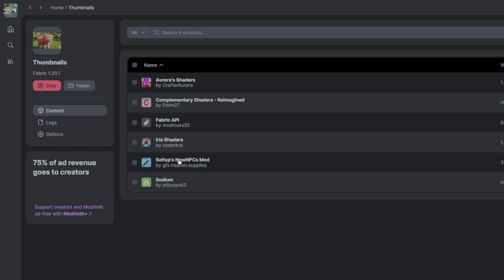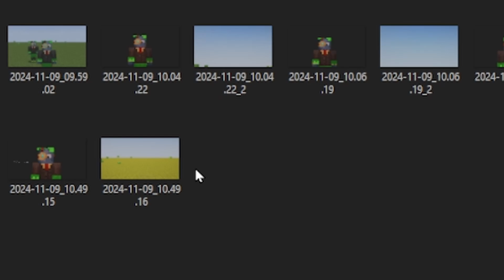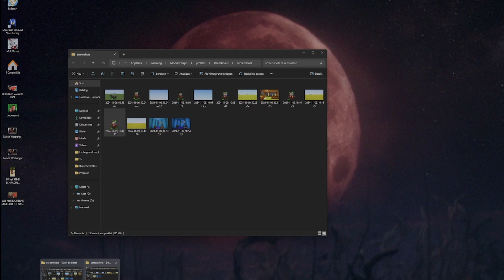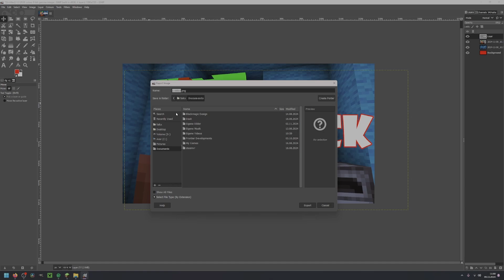Wie man MODERNE MINECRAFT THUMBNAILS macht (KOSTENLOS)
▷ KUSS GEHT RAUS AN EUCH :3